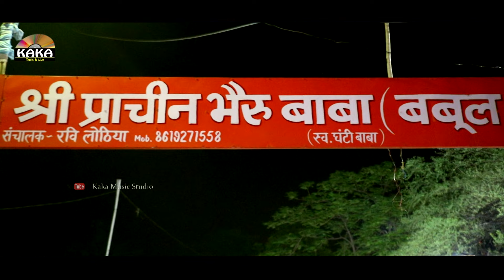मसान्या भैरूजी महाराज का भाव // एक बार जरूर देखें // गुलशन भगत // Kaka Music Live